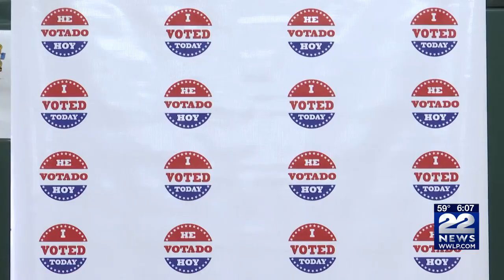Bill on Beacon Hill looking to amend voting rights for people convicted of felonies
There's currently a bill on Beacon Hill that would amend the constitution when it comes to voting rights. Last week, a bill was voted favorably out of committee that would restore the voting rights of those currently serving time on felony convictions.